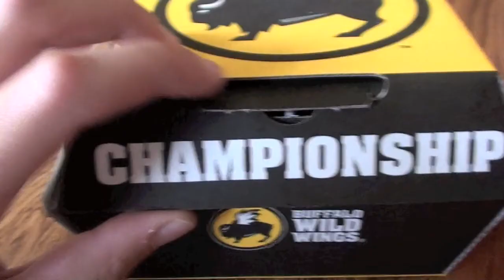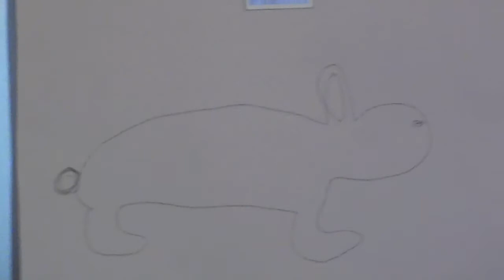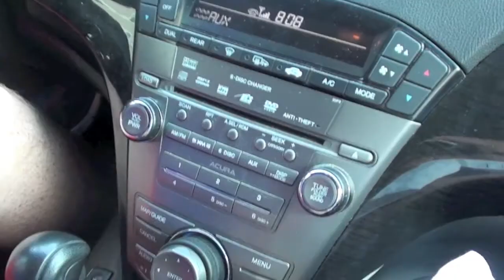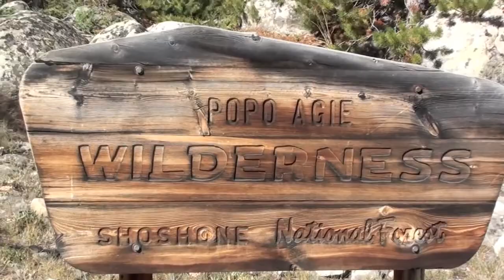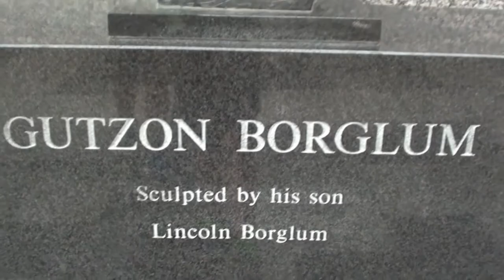Wyoming Camping Trip- August 2013